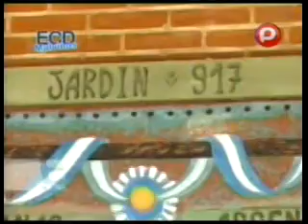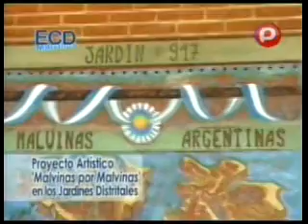2012 09 26 ECD Malvinas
Programa ECD Malvinas, del miércoles 26 de setiembre de 2012, conducido por Aldo Corsi, emitido por Canal 14 de Telered.